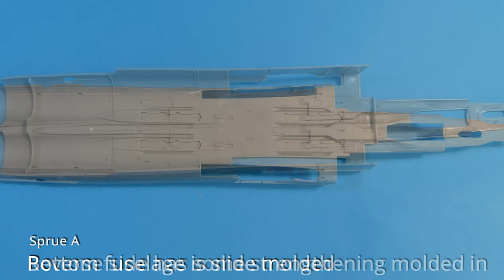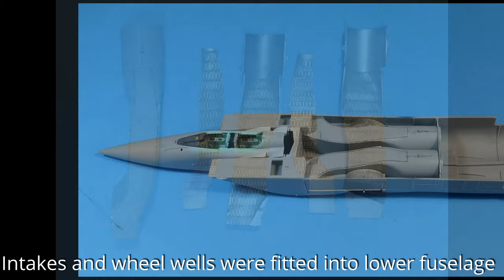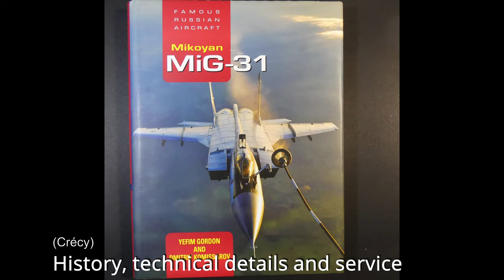Mikojan MiG-31BM Foxhound 1/72 [Trumpeter]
Manufacturer  Trumpeter
Price payed  34 Eur
Decals in the box  Mikoyan MiG-31B Foxhound, Russian Air Force, 786 IAP, 74 Blue | Mikoyan MiG-31BM Foxhound, Russian Air Force, 34 Red
Extras  Reskit R-33 Missiles, Begemot decals
Paints used  AK primer, Alclad, MRP, LifeColor, Tamiya
Weathering products used  Flory model: Grime; Oil colors: 502: Smoke (ABT005), Starship filth (ABT510), German Grey Highlight (ABT170); VanGogh: Burnt Umber (409); Winsor&Newton: Paynes gray
Airbrush used  Badger 360
High points  Good details. Full length intake and exhaust.
Low points  Vertical tail not correct out of the box, flying surfaces not right out of the box, no APU-60-2 racks even they are in box art (boring decal options, if that can be counted)

Timestamp:
0:00 Parts
0:55 Aftermarket parts

1:08 Build
1:48 Painting, decalling and weathering
2:29 Final reveal
3:48 Pictures
4:31 MiG-31 with other models
5:16 Reference books

MiG-31 is interesting as aircraft, it has many firsts and capabilities are exceptional. There are several different variants from Trumpeter: MiG-31, MiG-31B/BM, MiG-31 Therefore I wanted for my collection too although it is not the best looking aircraft in the world, it is brutal and looks like it. It is just grey, but weathering makes it more interesting. This time I wanted to make quite realistic weathering, not overboard as I tested with Su-27.

I choose Trumpeter version, because MiG-31 has big intakes and exhausts and Trumpeter provide both in full length. Details are quite good too, those are not constant though and I had to improve some rivet details and panel lines to make it universal.

Biggest let down is wrong kind of vertical tail ends. Luckily those are easy to correct. Another thing is flying surfaces which I noticed only when weathering the plane, so I had to be special careful when I carved those in right places.

When I bought the kit I had in mind that I wanted to have two R-73 (AA-11) missiles in one wing pylon and R-33 under the fuselage. There are nice options with the missiles, so you can have what ever load out you want, but there is no dual missile rack on the box although it is on the box art. Therefore I had to build those from scratch. I also screwed up the kit R-33 missiles, something happened to the paint and it didn't dried at all, I couldn't strip the paint either. The only option was to get aftermarket missiles. I would have been happy with the original missiles if I could have used those. Aftermarket missiles had some printer lines in them and some details were finer than those lines. Under the paint you cant' see either..

Kit decals were boring, so I bought Begemot decals which were very nice in my Su-35S build. There are plenty of options and I ended up with red 07, because it had nice paintings in intakes and text in tails too. Begemot decals are very good, thin and in register, but assembly guide is not totally correct and every single stencil is one decal, so it takes time to apply them all. In my opinion it pays well and model looks apart with them.

All in all I'm happy that I have this in my collection, perhaps I won't build another but it is not because I wouldn't have like building it rather I feel that I have had everything out of this airplane, at lest for now.